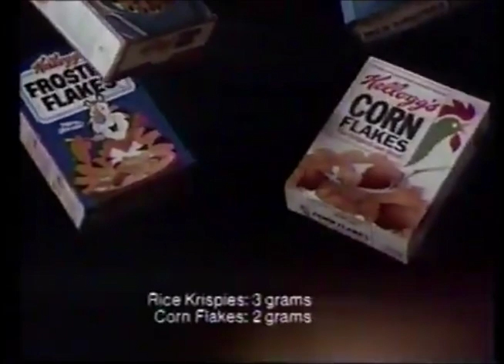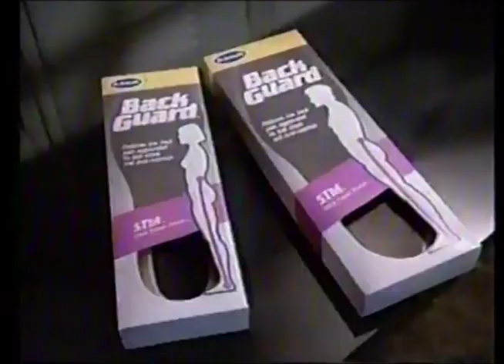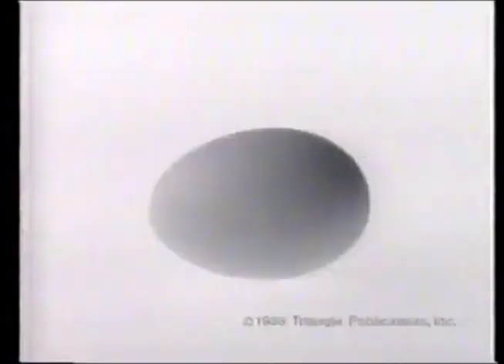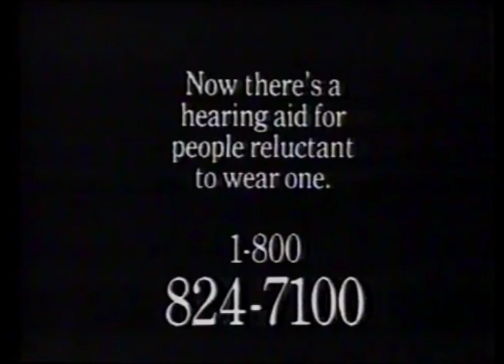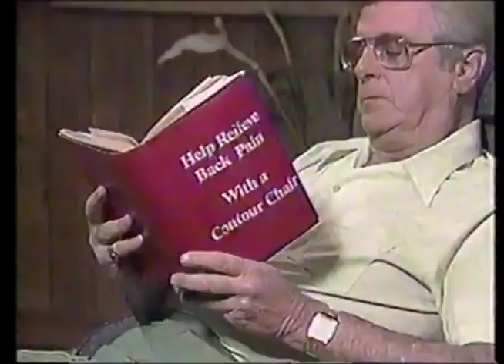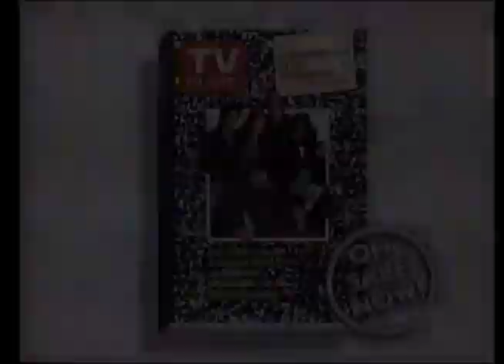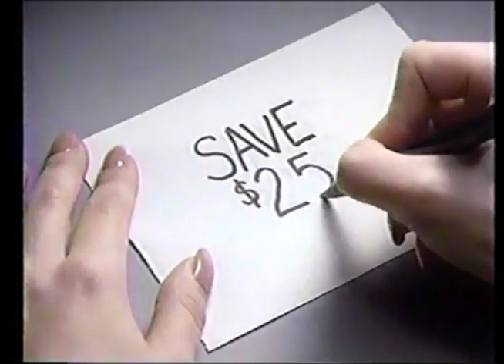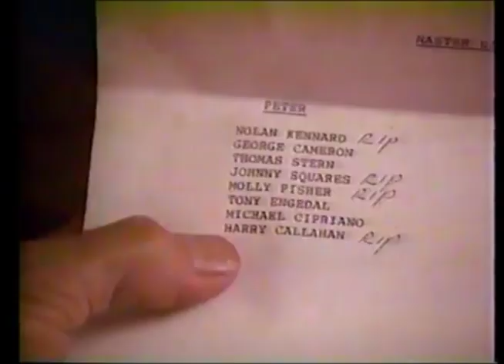WSBK Commercials (July 4, 1988)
These batch of commercials aired on Boston station, WSBK, during the Movie Loft broadcast of Patton.

1. The Movie Loft bumper
2. Kentucky Fried Chicken ad
4. Schweppes Ginger Ale
5. Short Circuit 2 trailer
6. The Movie Loft bumper
7. Cheerios ad
8. Kmart ad
9. Saab ad
10. The Office of the Secretary State
12. The Movie Loft bumper
13. Slice ad
14. Honda ad
15. Dr. Scholl’s Back Guard
16. The Street promo
17. The Movie Loft bumper
18. Scrub Free
19. Howard Johnson’s ad
20. Dodge ad
21. Malden Door & Window Company
22. Massachusetts Water Resource Authority
23. The Movie Loft bumper
24. Pepsi ad
25. Citibank VISA
26. TV Guide Magazine
27. Jeep-Eagle ad
28. The Movie Loft bumper
29. Coor’s Light
30. Kentucky Fried Chicken ad
31. Speedy Muffler King
32. The Movie Loft bumper
33. Texaco Super Unleaded
34. Dunkin Donuts Croissant Sandwiches
35. Meineke ad
36. Miracle-Ear
37. Very Fine Juice
38. The Movie Loft bumper
39. Advil ad
40. McDonald’s Salads
41. Budweiser ad
42. The Morton Downey Jr. Show promo
43. The Movie Loft bumper
44. Countour Chair (ft. Art Linkletter)
45. Diet Pepsi ad
46. Scrub Free
47. Summer’s Eve Disposable Douche
48. The Movie Loft bumper
49. TV Guide Magazine
50. Prestissimo Pasta
51. Diet Coke ad
52. Ivory Shampoo
53. The Movie Loft bumper
54. Lucite Paint
55. Pert Plus
56. Short Circuit 2 trailer
57. Pearle Vision Center
58. The Movie Loft bumper
59. Extra Sugar-Free Gum
60. Lens Crafters
61. Mitsubishi Mirage
62. Red Sox vs. Minnesota promo
63. The Movie Loft bumper
64. Jeep-Eagle ad
65. Crest Tartar-Fighting Rinse
66. Coor’s Light
67. The Dead Pool trailer
68. The Movie Loft bumper
69. Bounce Free
70. Coor’s Draft
71. Phantasm II trailer
72. The Unconvention promo
73. The Movie Loft bumper